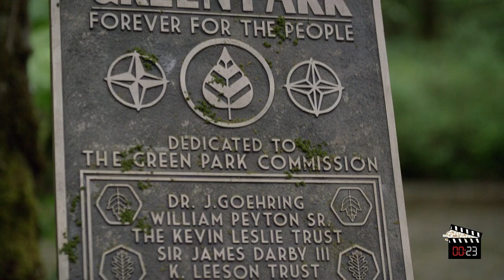Woman Put to the Test by Millionaire Posing as Poor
Watch as a woman is put to the test by a millionaire posing as poor in this ultimate social experiment. See how she reacts when she discovers the truth about the man behind the food truck! Watch to discover more.

Movie: Secret Millionaire (2018)